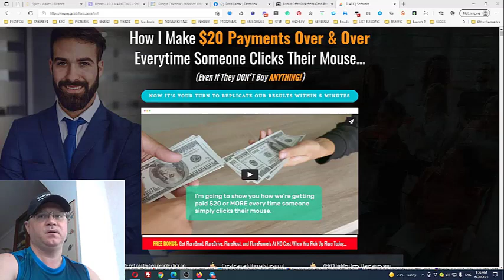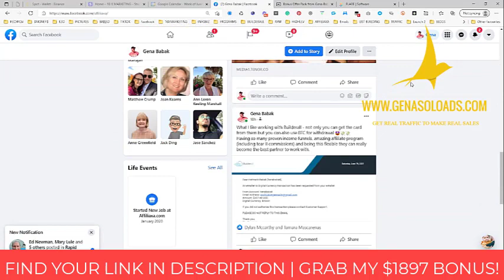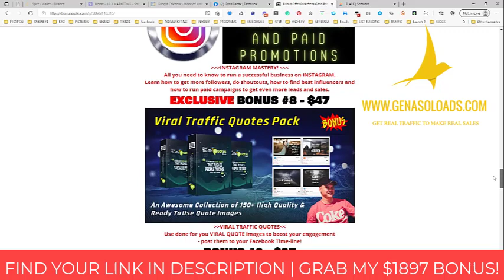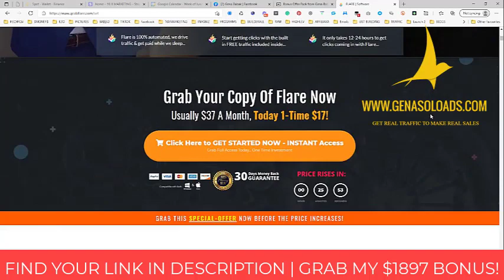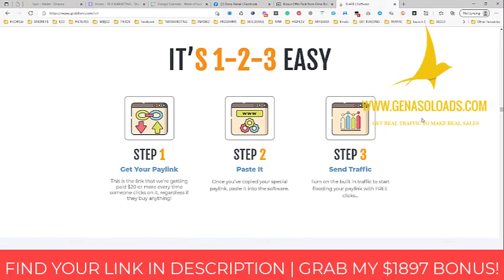Flare review and free solo ads as my bonus 🛑 Do not buy without my $1897 Bonus 🛑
What is FLARE?
Flare Lets You Make $20 Every Time Someone Clicks Their Mouse!
FLARE IS THE WORLD’S ONLY NO-SELLING INCOME SYSTEM...
You will see how you can make $20 Payments Over & Over Every time Someone Clicks Their Mouse... Even If They DON’T Buy ANYTHING!
- Create an additional stream of passive income...
- Start getting clicks with the built in FREE traffic included inside...
- We get paid when people click on our links, regardless if they buy...
- Flare is 100% automated, we drive traffic & get paid while we sleep...

- 4 passive income programs included;